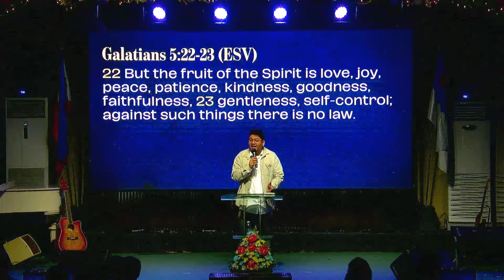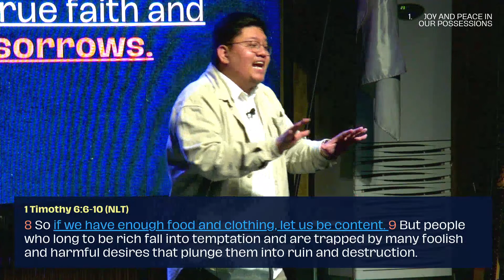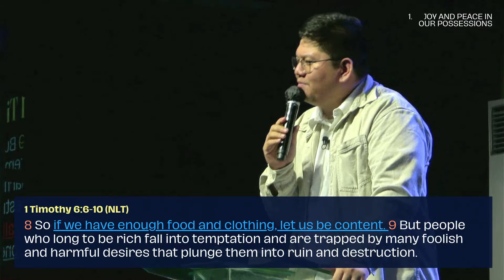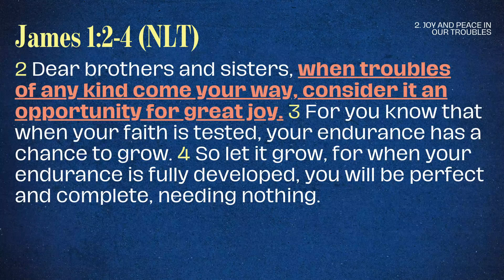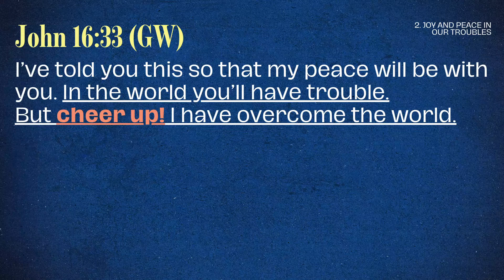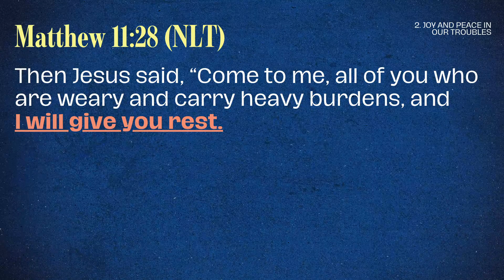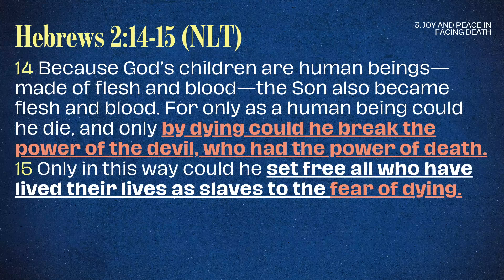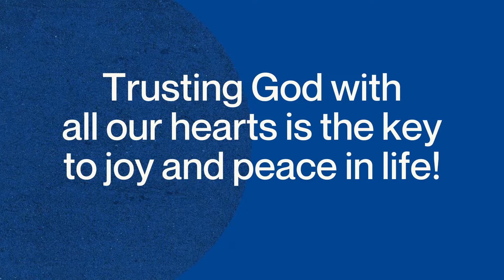BELIEVER'S JOY AND PEACE | PTR. JOSHUA ZAPATA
A blessed day, church! Let us together experience God's joy and peace within us as worship the Lord today.

Tune in and expect more from Him!